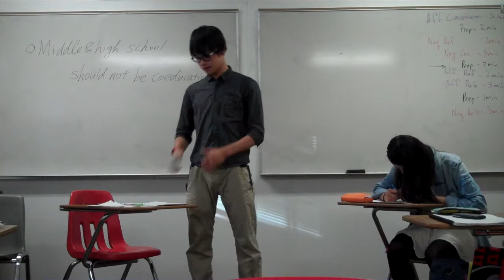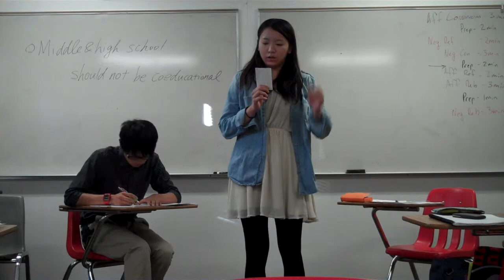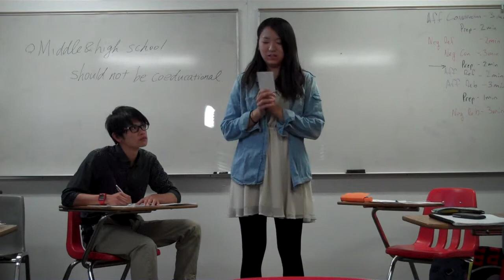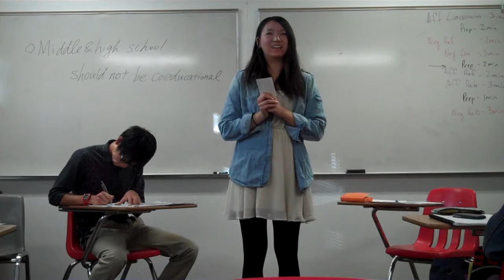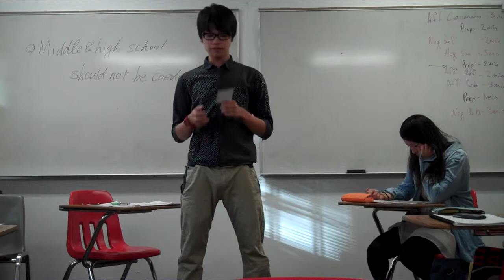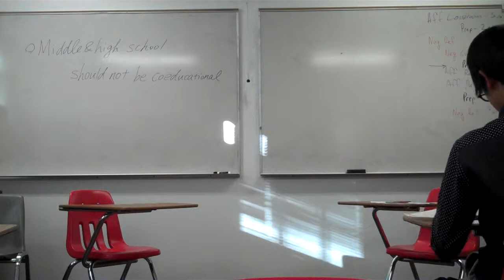Debate Fall 1 2012